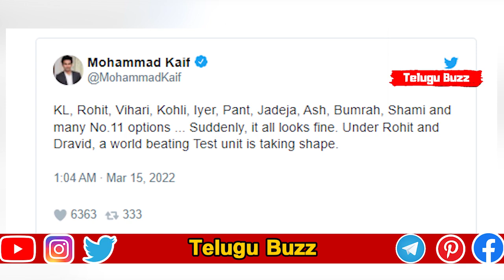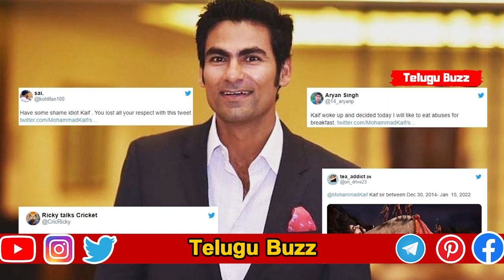Cricket Fans Slams Mohammad Kaif For Controversial Tweet | Telugu Buzz